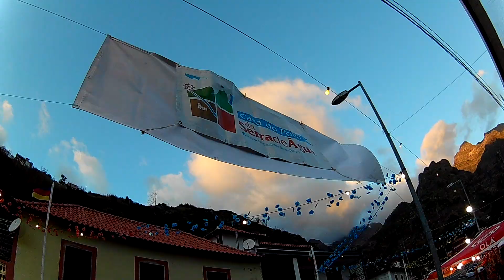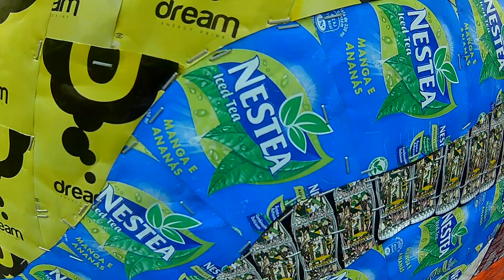Podróże w obiektywie : Madera styczeń 2018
1 dzień Lizbona + Madera 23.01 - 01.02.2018

muz. Ed Sheeran - Perfect